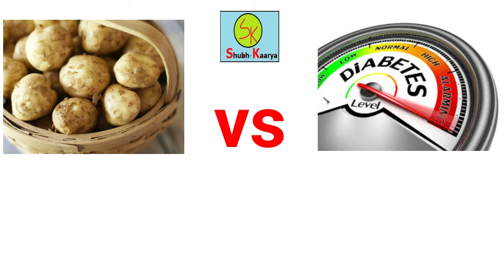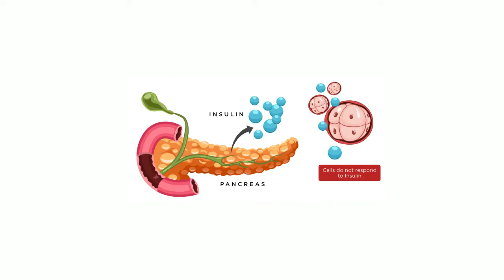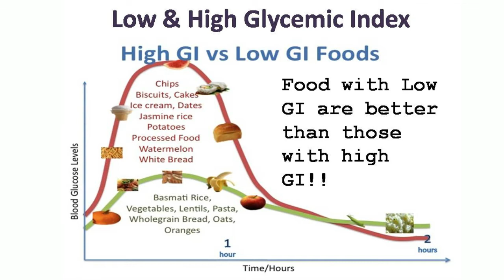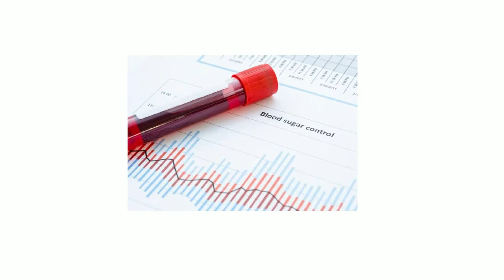डायबिटीज में आलू के फायदे || Is Potato Good for diabetes? |मधुमेह के रोगी | Diet In Diabetes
This video is about whether potato is good for diabetic patients or not ?  How are potatoes in Diabetes?

Must see--

1.   डायबिटीज का किडनी पर क्या असर होता है ? | Diabetes and Kidney Failure | How diabetes affect Kidneys

2. Can diabetic patients eat jaggery? | Jaggery VS Sugar | Benefits of Gud -Jaggery | Gud in Diabetes.
See the below video...

3. BP LOWER कैसे करे || 5 Tips to lower Blood Pressure along with diabetes || Lower your Blood Pressure

4. Is milk Good for diabetes? | Milk in Diabetes || Milk VS Type 1, Type 2 diabetes ? || मधुमेह के रोगी

5. डायबिटीज में करेले के फायदे || Is Bitter Gourd Good for diabetes? |मधुमेह के रोगी | Diet In Diabetes

Whatever is shown here has nothing to do in violation of any rules, it is merely a factual sharing of information for healthy living. It is not intended to offend any religion or community. If you are the rightful owner of the videos or some content we have used and want it removed, please e-mail to us on before taking any action against us and we will remove it right away. This tutorial of the app is just for learning purpose.

About: ShubhKaarya is a YouTube Channel, where you will find interesting tutorial videos, business ideas, knowledge and reviews.